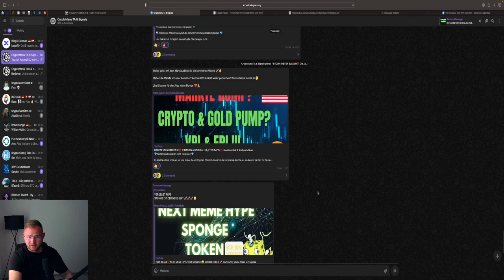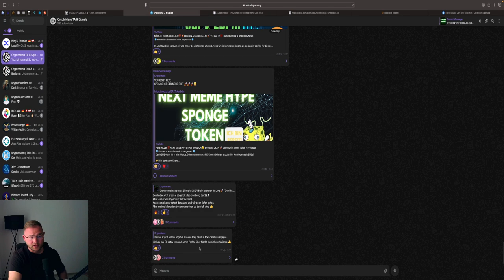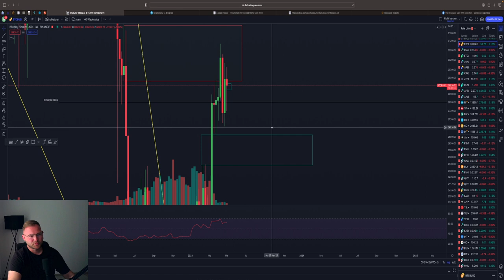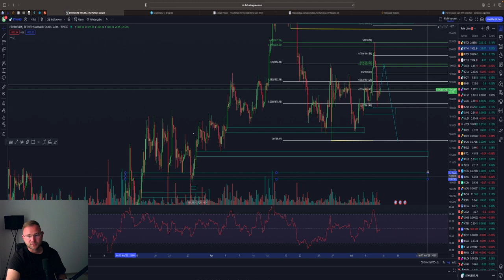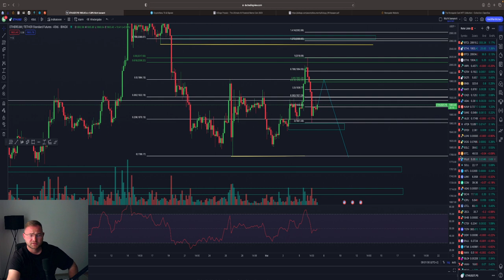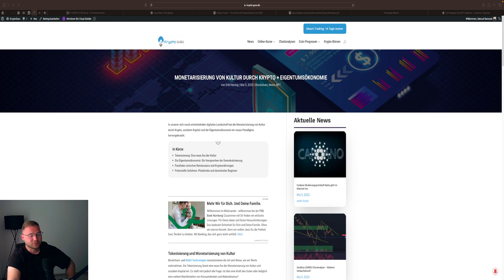BITCOIN 30.000$ VOM TISCH⁉️😱 KOMMT DER DUMP⁉️💥 BTC & ETH Chartanalyse